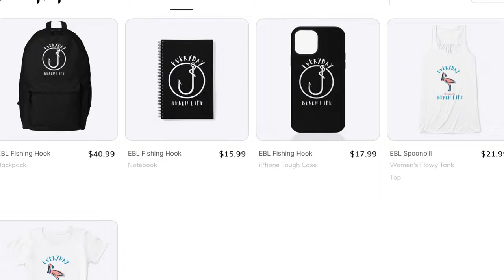Monster Jack from SeaDoo (Corpus Christi TX)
Merch